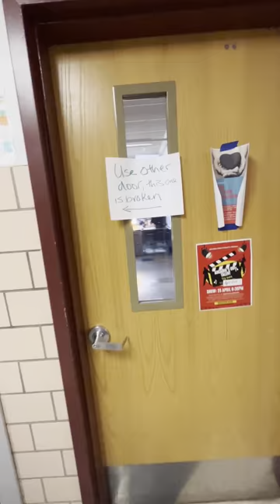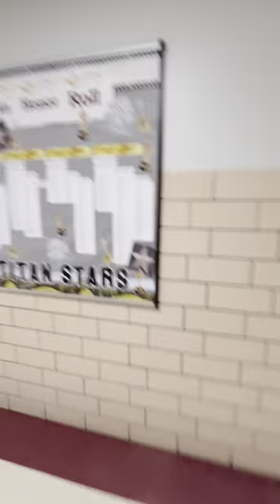Arcadia Tour + Pep Rally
WELCOME TO ARCADIA